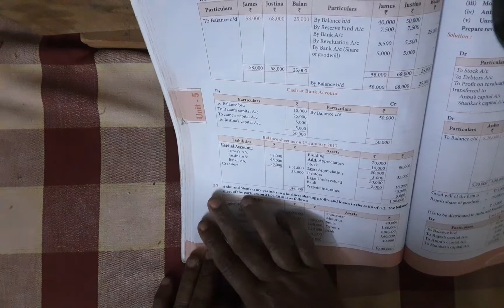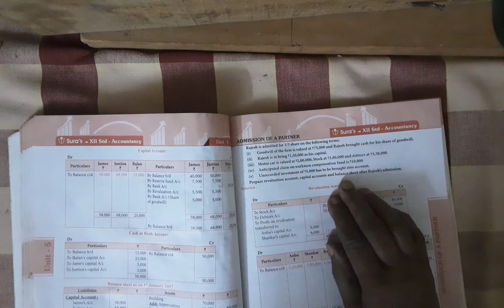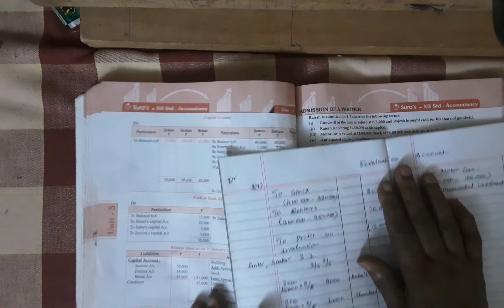12th accountancy admission of a partner chapter 5 exercise sum 27 EM